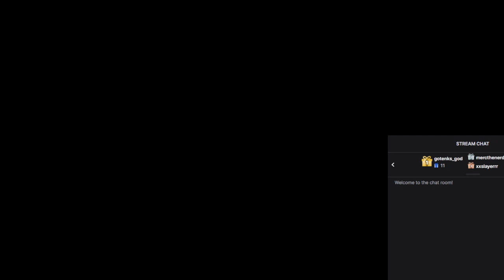ECFL S8 W11 l #16 Duke @ #8 Fresno St